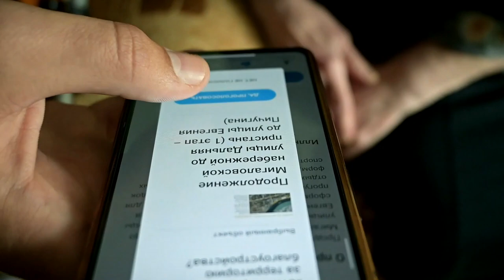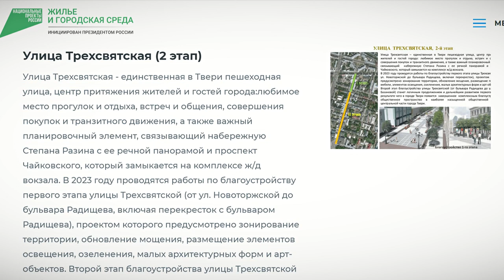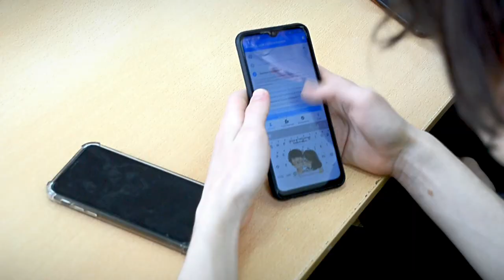Продолжается рейтинговое голосование по отбору территорий, которые будут благоустроены в 2024 году